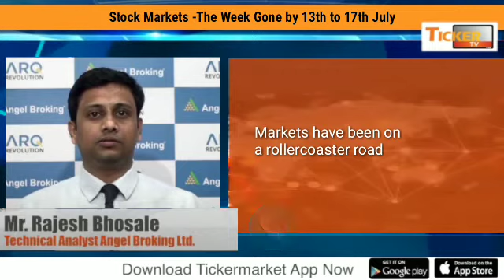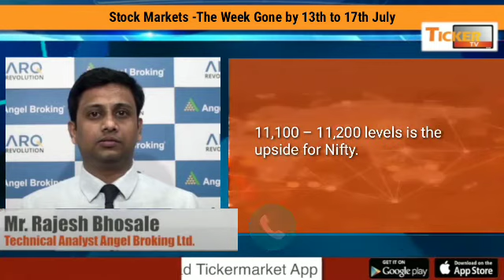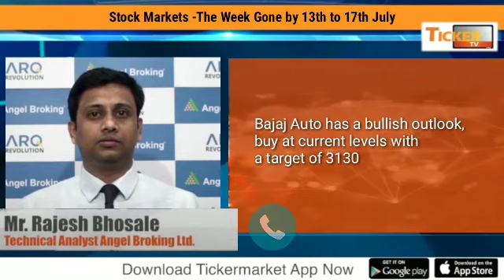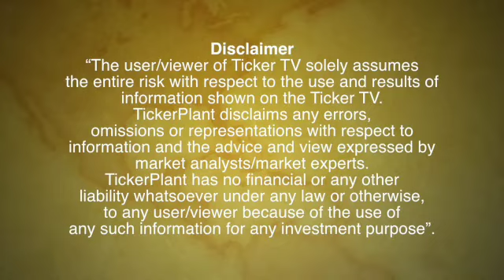Stock Markets -The Week Gone by 13-17 July 2020 by Mr. Rajesh Bhosale, Angel Broking Ltd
Stock Markets -The Week Gone by 13-17 July 2020 by
Mr. Rajesh Bhosale, Technical Analyst, Angel Broking Ltd: Ticker TV